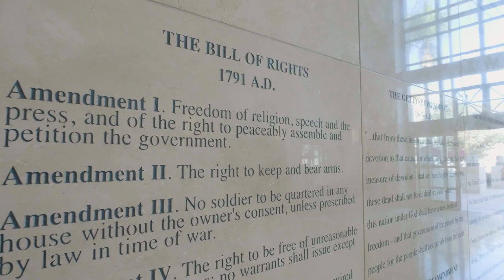Fowler School of Law: Ready for Anything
Located in the heart of Southern California, Chapman University's Fowler School of Law provides a personalized and practice-focused approach to legal education that prepares our graduates to make a lasting difference in their communities. ABA accredited and ranked among US News & World Report's Top Law Schools, Chapman Law is recognized for its distinguished faculty, collegial environment, and ideal Orange County location.